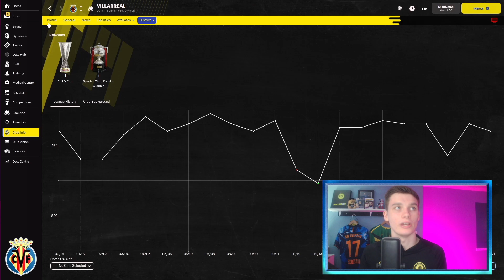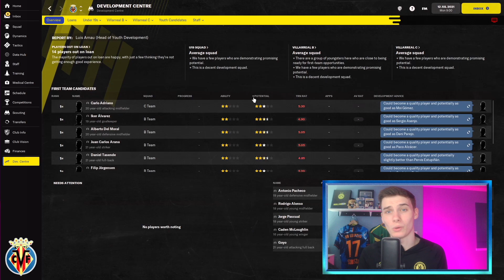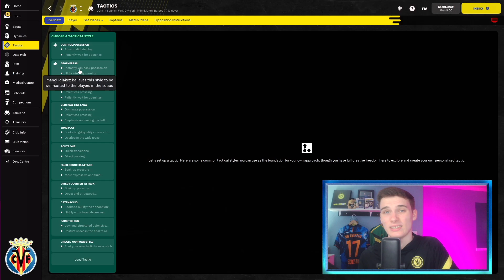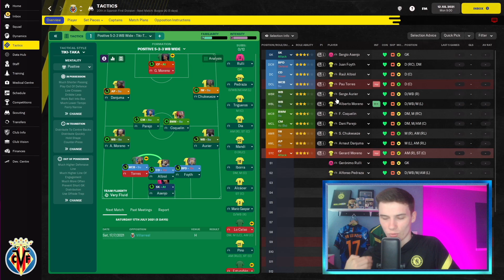The FIRST Episode! | Part 1| FM22 Villarreal To Victory | Football Manager 22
Welcome to my new Villarreal to Victory rebuild save in Football Manager 2022, the Third FM22 rebuild series on this channel!

In this episode we get to grips with the team and look at future transfer plans to make the side better!

With the aim of winning the champions league with Villarreal, it will be a challenging save but a fun one! Big thanks to all of you who watch this video, whether you're new or have been here from the start.